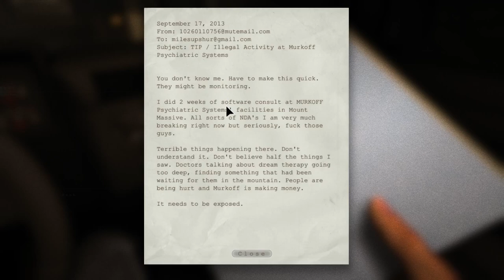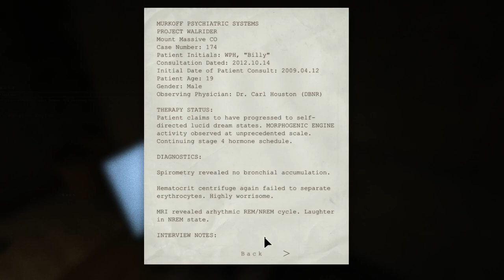~Outlast~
Hell is an experiment you can't survive in Outlast, a first-person survival horror game developed by veterans of some of the biggest game franchises in history. As investigative journalist Miles Upshur, explore Mount Massive Asylum and try to survive long enough to discover its terrible secret... if you dare.